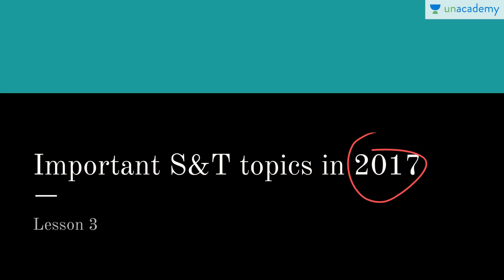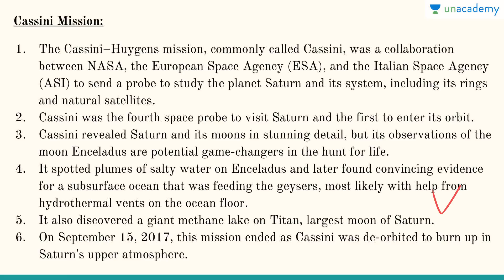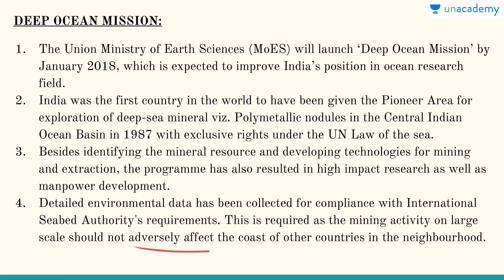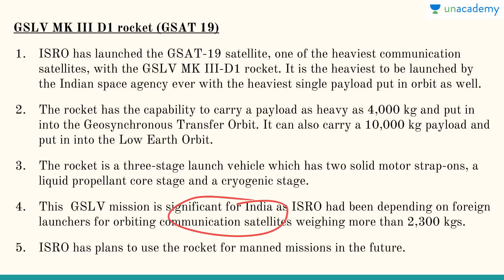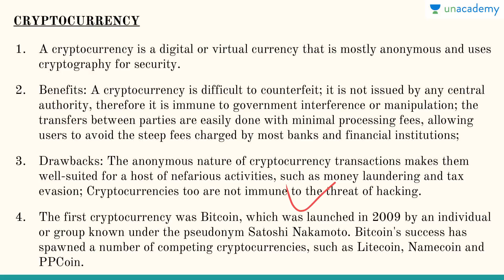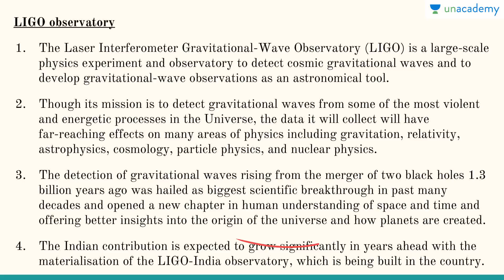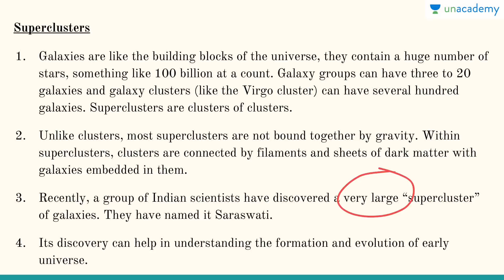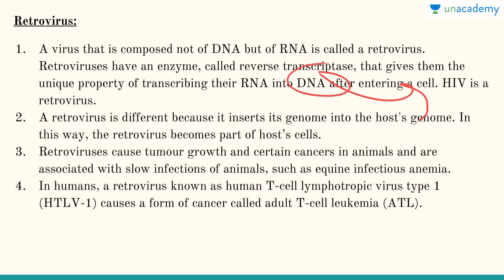UPSC Science and Technology Part 4 - Important Hot Topics For Govt. Exams in 2018 by Roman Saini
In this lesson, Roman Saini has explained about Cassini-Huygens, Deep Ocean Missions, GSAT 19, Cryptocurrency, LIGO, Superclusters, Retroviruses. This lesson provides a detailed explanation of important Science and Technology events. Most of the questions which are asked in prelims and mains are from the Science and Technology portion. Roman will cover all the important topics in exhaustive details so that you do not need to read anything at all related to Science and Technology. It will help you in securing great marks in both prelims as well as mains.